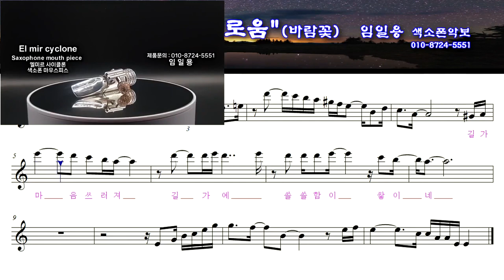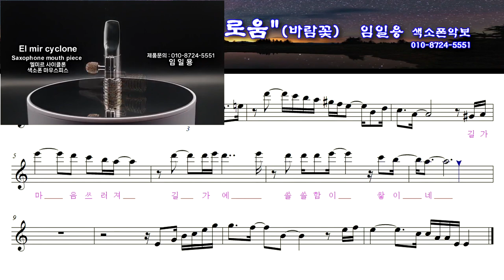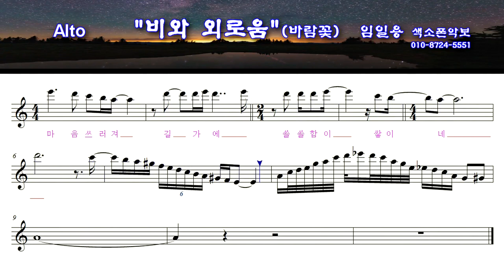[비와외로움] 색소폰연주악보(고급) 임일용색소폰 에드립편곡집 Saxophone cover/sheet 색소폰악보 색소폰트로트연주